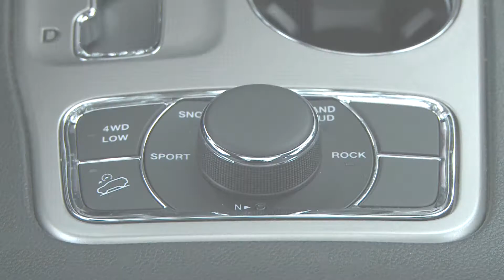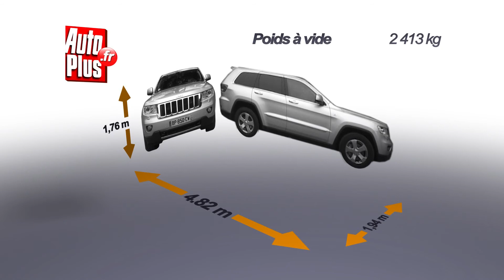Essai Jeep Grand Cherokee V6 3.0 CRD 240 Limited 2011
Jeep, Grand Cherokee, V6 3.0 CRD 240ch, Limited   Voici la quatrième génération de Jeep Grand Cherokee. Le plus grand modèle de Jeep par la taille au moins est apparu en France début 2011 et marque une certaine rupture avec ses prédécesseurs avec des lignes plus tendues. Comme les Audi Q7 ou le nouveau Mercedes ML dont il reprend la plate-forme, le Grand Cherokee n'existe qu'en 4 roues motrices et uniquement en boîte automatique.   Il faut littéralement grimper à bord de ce gros 4x4, qui vous accueille dans cette finition Limited avec des sièges en cuir à réglages électriques. La planche de bord bénéficie d'assemblages sérieux, mais certains plastiques sont encore décevant, surtout quand on compare au Q7.